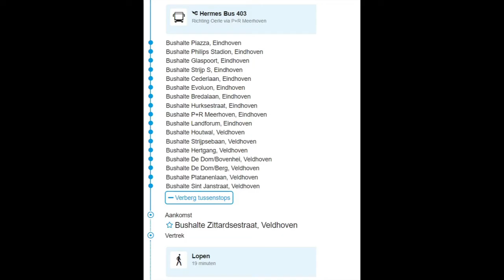naar de zoo veldhoven